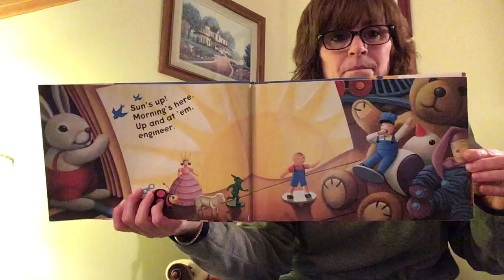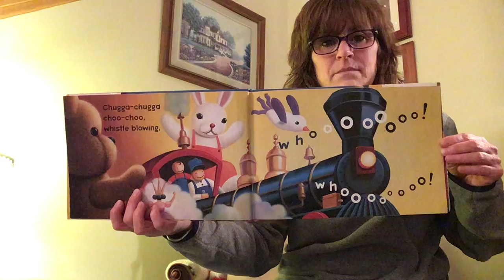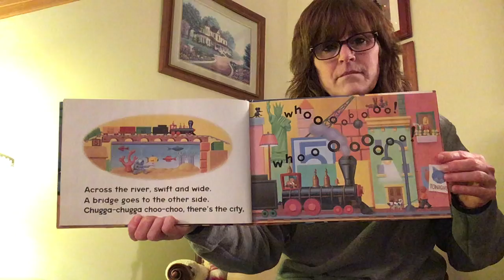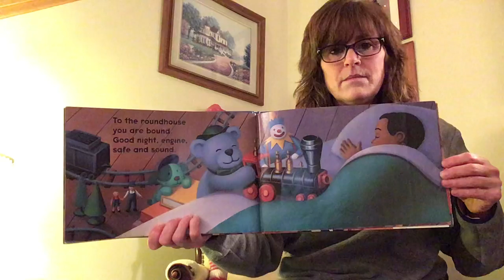Bedtime Stories - Chugga-chugga Choo-choo by Kevin Lewis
We're excited to announce a new special storytime series...bedtime stories! 🌙📘